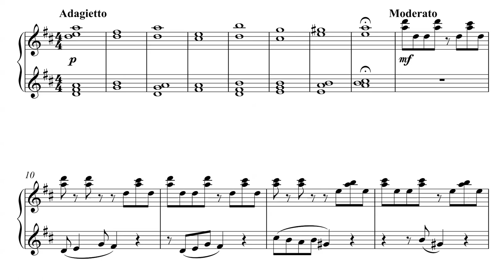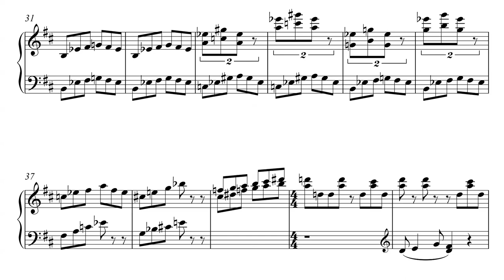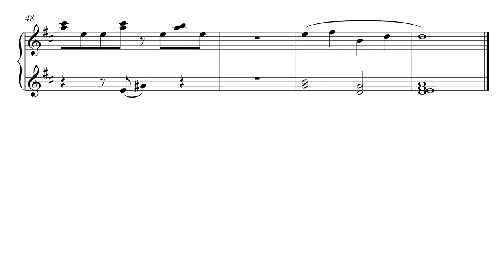Benjámin Turbucz - Núvols (piano sheet music)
This is a short character piece I wrote in 2018 during my Erasmus in Barcelona. It was inspired by clouds (hence the name). I hope you enjoy!